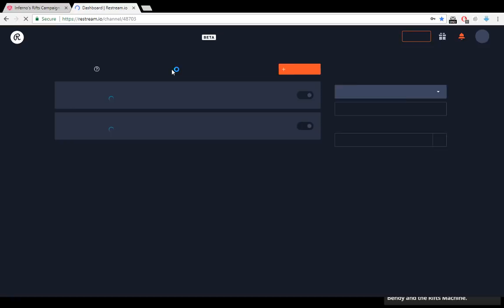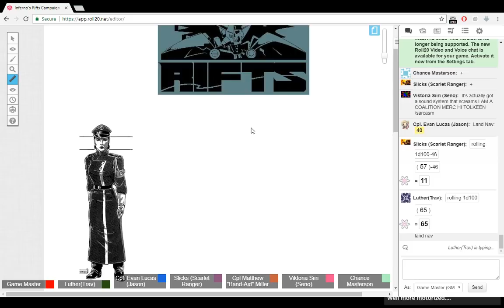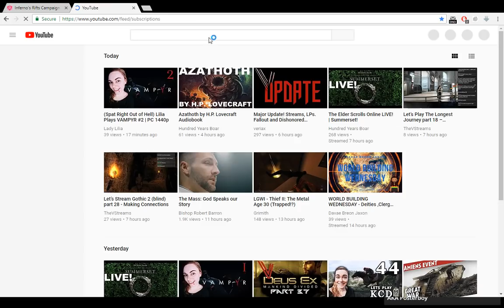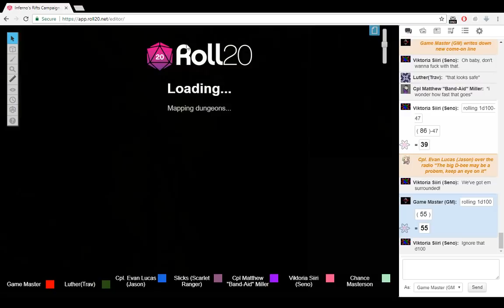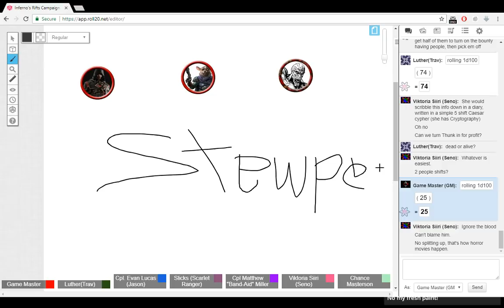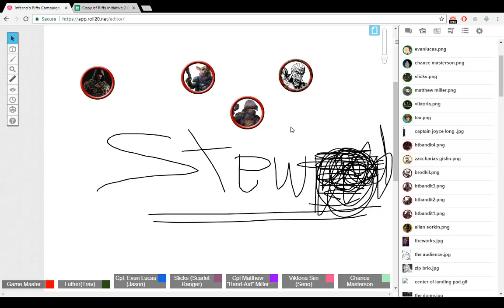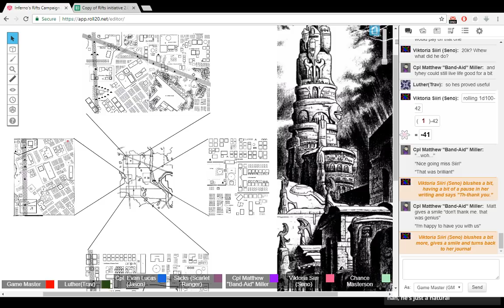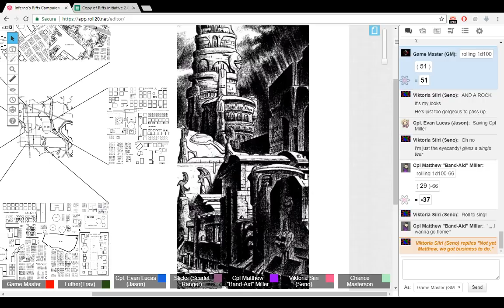RIFTS: The Tolkeen War. Coalition Campaign 1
You can find all announcements on future games and other RIFTS related content on twitter.

This recording was a mirror of my Twitch Channel. If you want to catch these games live, check out: